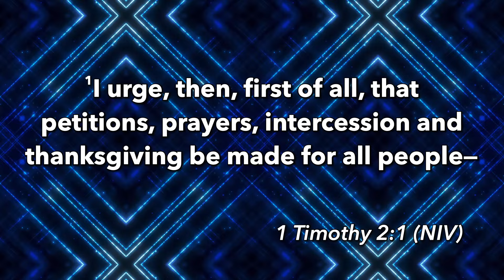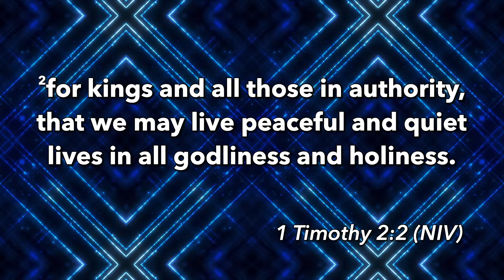Copy of "Possibilities for Personal Fulfillment" // Unscripted // NBBC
New Bethel Baptist Church
1739 9th Street NW

Reverend Dexter U. Nutall, Pastor